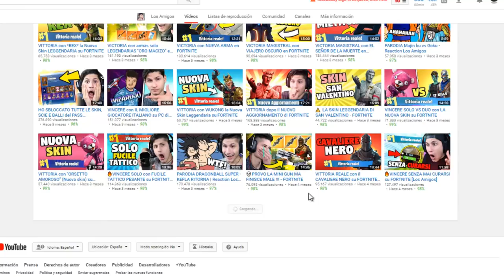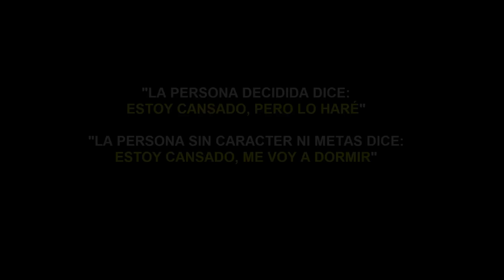Como Reemplazar el SALARIO: YOUTUBER FAMOSO DE ITALIA CUENTA SU HISTORIA // Ideas para emprender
▼ABRIR▼ Secretos para Ganar Dinero Joven y Tener Éxito Financiero.  Wesley Luque del canal italiano LOS AMIGOS nos cuenta su experiencia con YouTube y como esta a punto de reemplazar su salario con YouTube.

// CONECTA CONMIGO //

Vídeos imprescindibles